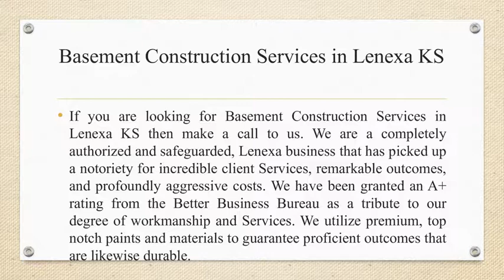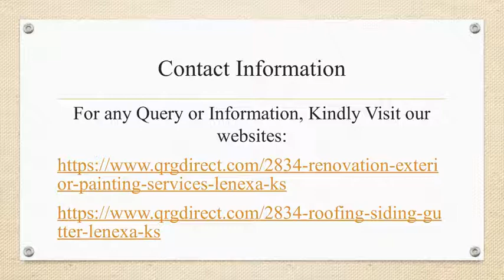Affordable Siding Services in Lenexa KS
Home Renovation Services Inc. offers Affordable Siding Services in Lenexa KS. We offer private and business property fix and support you can depend on — regardless of whether you need private or business material and painting, precipitation drain cleaning or different upgrades. With safe, bother free, comprehensive services for both the inside and outside of your home or network property, we make it our business to go well beyond to keep your property adequate.